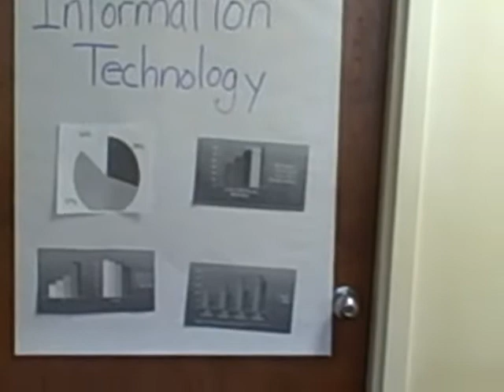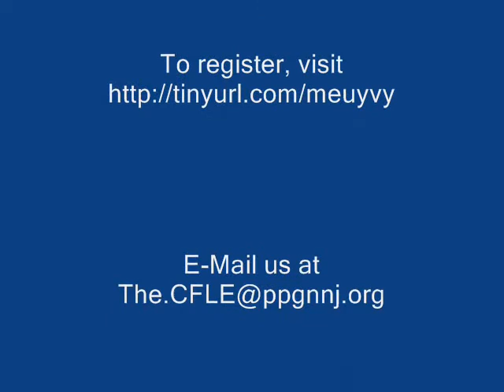CFLE 2009 Sex Ed Conference Video 2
Video promoting the Center for Family Life Education's Annual Sex Ed Conference, October 29 in Parsippany, NJ.  The conference features a plenary, "Using Humor in Sex Ed" and 14 workshops.  Registration by October 1 is $110; after October 1 is $135.